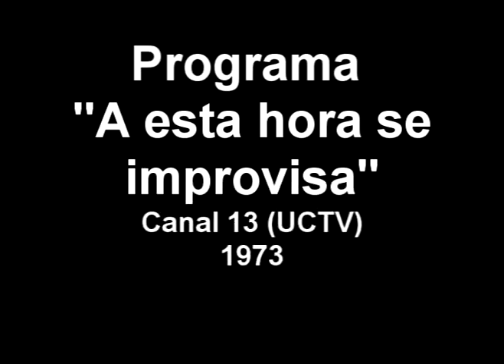Jaime Guzman en programa "A esta hora se improvisa"